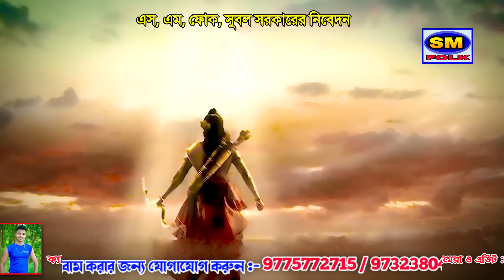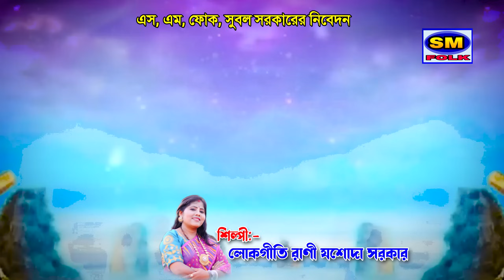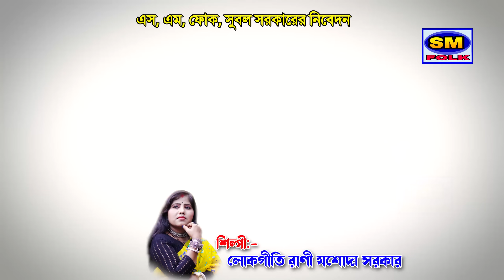2023 রাম নবমীর সেরা নাচের গান || শিল্পী লোকগীতি রানী যশোদা সরকার || JAY SITA RAM || জয় সীতা রাম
Presenting You The new (2023) Folk Song " JAY SITA RAM JAY SITA RAM" From The New Albun "" JAY SITA RAM JAY SITA RAM  " By Sm FolK Music

* SONG :- JAY SITA RAM JAY SITA RAM

* Album :- JAY SITA RAM JAY SITA RAM

* Tune :- SUBAL SARKAR

* Music Director :- SM FOLK STUDIO

* Recordist:- SUBAL SARKAR

* Edit Video :- MANAS MANDAL

* Camera :- SUBAL SARKAR & SUDIP MONDAL, MANAS MANDAL

* Language :- BENGOLI

Sm Folk Music